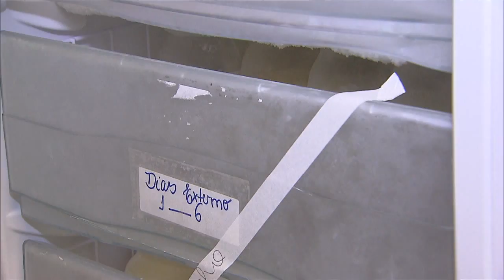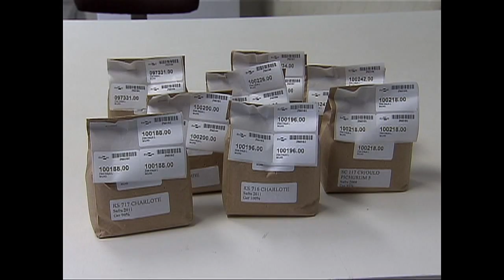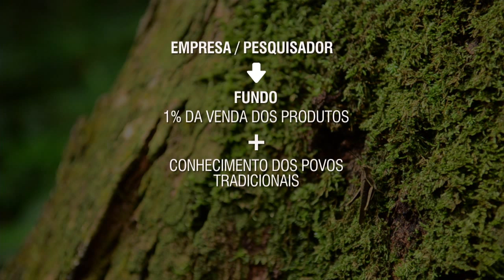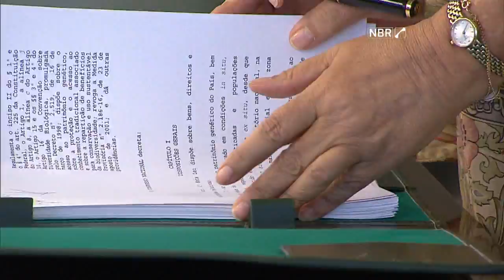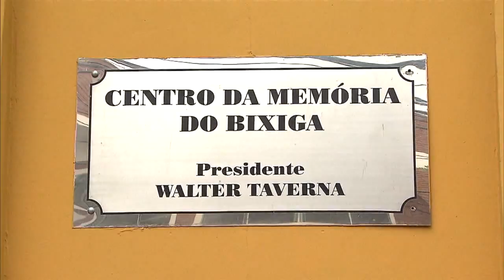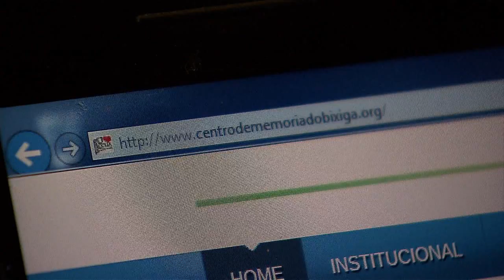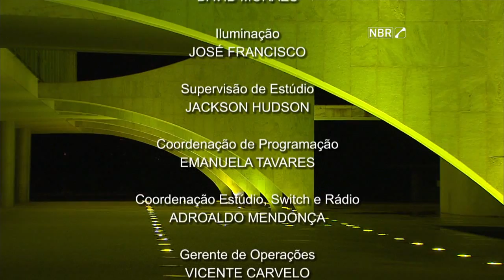Jornal NBR NOTÍCIAS na íntegra - 20 de maio